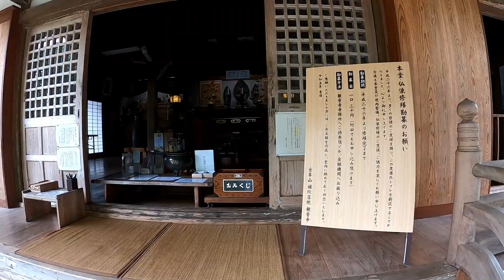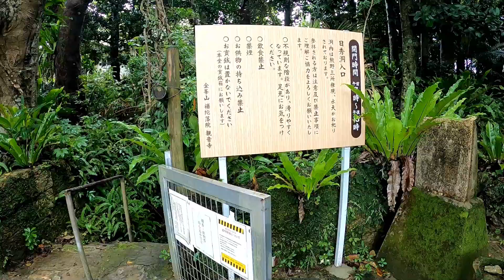沖繩秘境.観音寺鍾乳洞 (2024.06.02)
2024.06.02 沖繩秘境.観音寺鍾乳洞